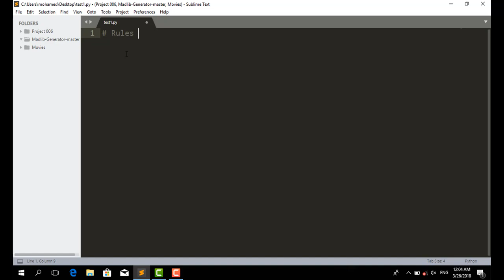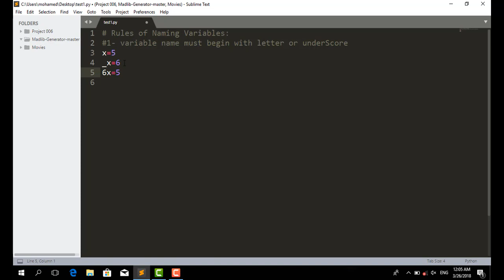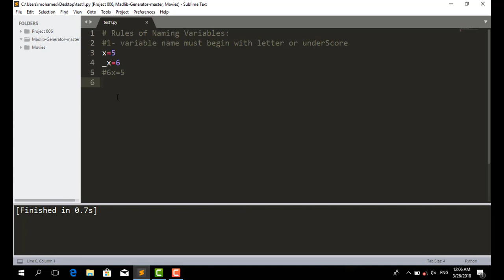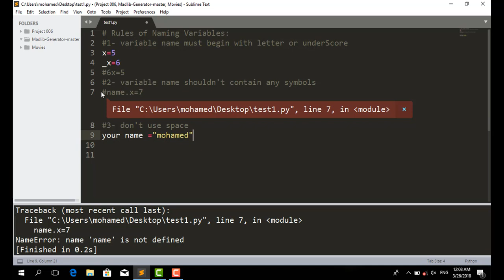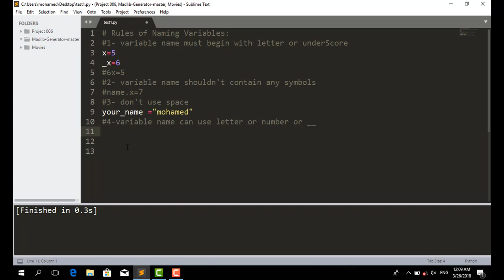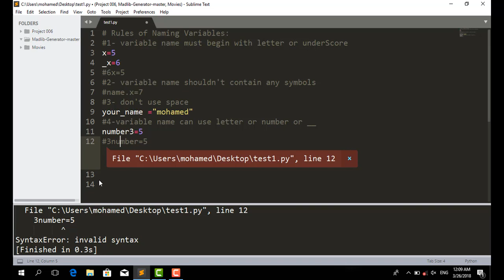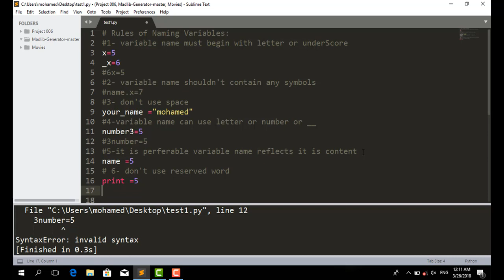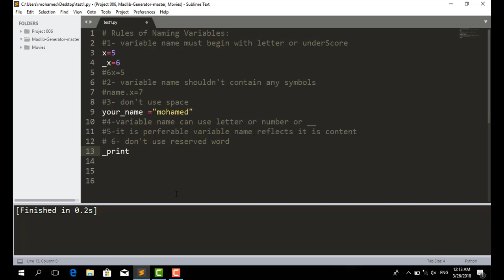16- Rules Of Naming Variables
Rules of Naming variables